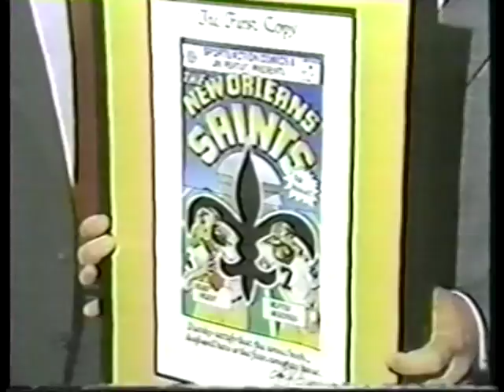New Orleans Saints Comic Book inducted into Saints Hall of Fame (Channel 8, WVUE - New Orleans)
The New Orleans Saints Comic Book by Sports Action Comics (Nick Nixon - Publisher) is inducted into the Saints Hall of Fame.